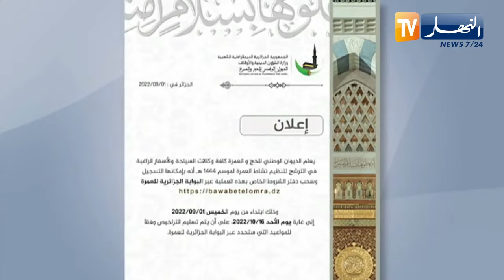النشرة الأمازيغية لأمسية الخميس 1 سبتمبر 2022